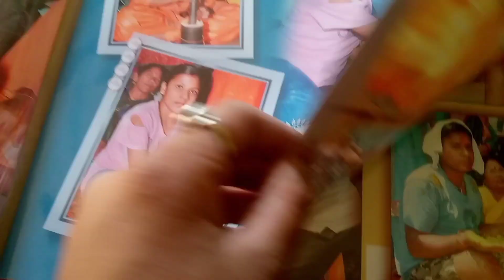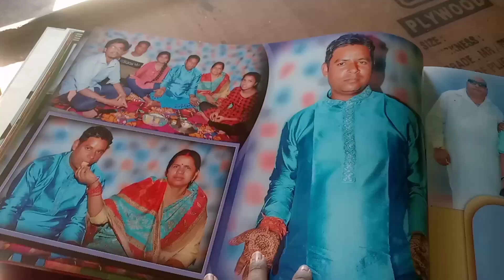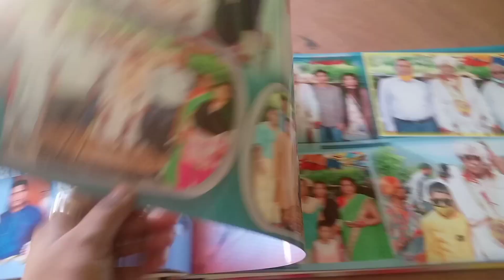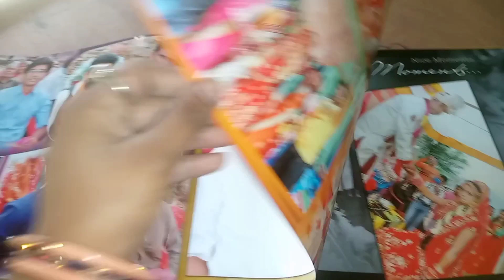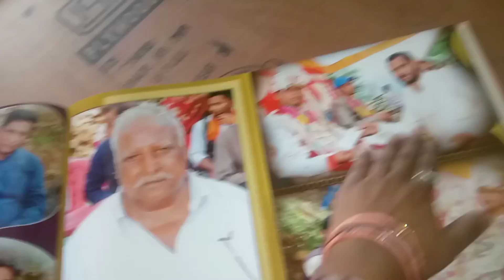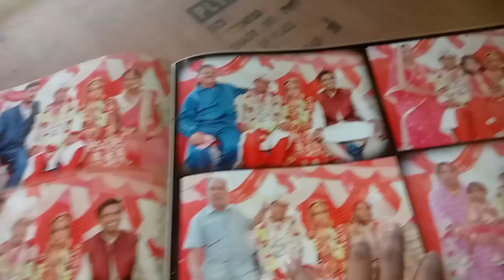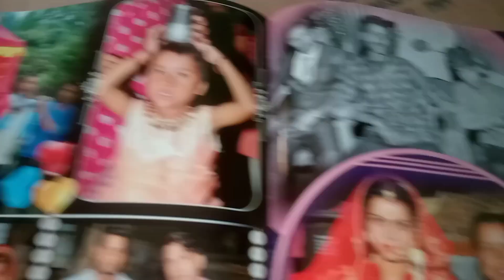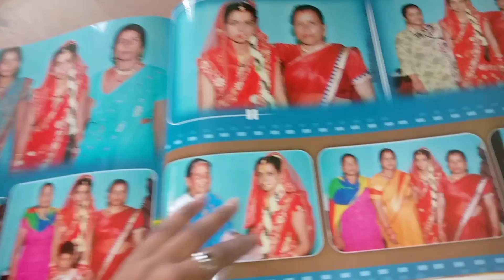Saadi ki yaad huyi taja lifestylechannel vlog Deepika Kant vlog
पहाड़ी शादी पहाड़ी रीति रिवाज उत्तराखंड के पहाड़ी riti riwaj dev भूमि उत्तराखंड № lifestylechannel devbhumiuttrakhand vlog deepika पहाड़ी ब्लॉग deepika Kant vlog